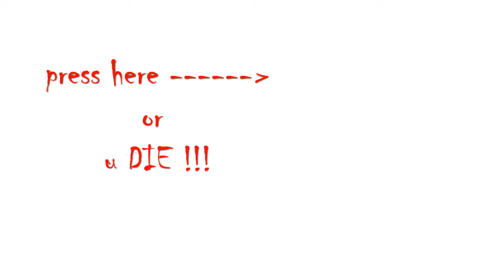Fast motion 2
EXTRAS
Microsoft, Internet Explorer, Windows and the Windows/ IE logo are either registered trademarks or trademarks of Microsoft Corporation in the United States and/or other countries.
Virus repair Virus removal Winantivirus strange computer cases Security Center Computer Repair Fraud General Computer Security Computer Security News Microsoft Support Win 9x & ME Support Windows XP Support Windows Vista Support Windows 2000 Pro / NT Workstation Support Windows NT/2000/2003 Server Microsoft Office support Internet Explorer Forum Alternative Computing Linux Support Mac Support Other Operating systems Mozilla/Firefox Browsers Other Browsers Hardware Support Motherboards, Bios & CPU Hard Drive Support Removable Media Drives RAM and Power Supply Support Sound Cards Case Mod Driver Support Video Card Support Printer Support Laptop Support Building Other Hardware Support Networking Forum Networking Support Modems/Cable/DSL/Satellite Cabling and Network Cards Protocols and Routing File and Application Sharing Security and Firewalls halo 3 gears of war glitch glitches hack hacks cod4 call of duty